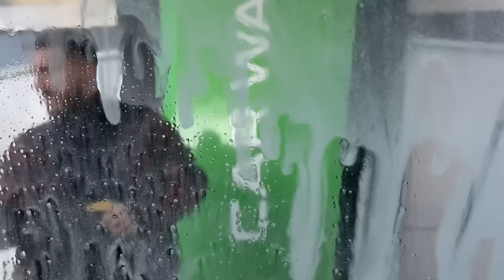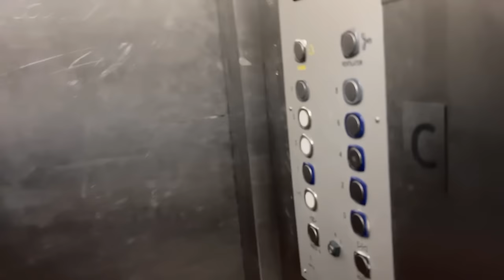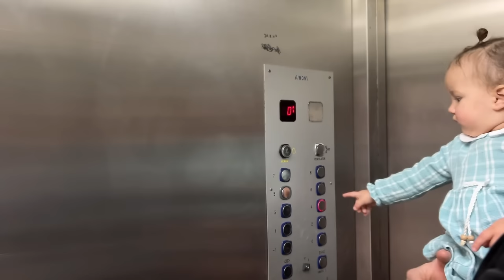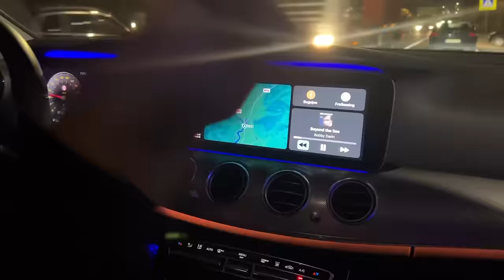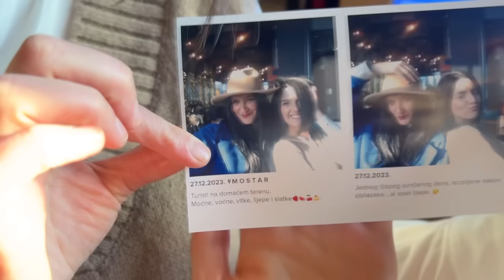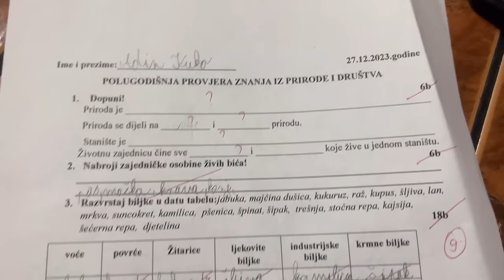VELIKI VLOG: Prvi dani u Mostaru | Kakvo iznenađenje su mi spremili?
Onaj osjećaj kad se vratiš na par dana tamo gdje je sve tvoje, gdje si nečije dijete, nečija briga  nečije sve.
Ne postoje ljepši dani od ovih, i zato ih dijelim s vama.
Želim da znate količinu sreće kada si tamo gdje si odrastao, a i količinu tuge što znaš da će brzo proći.

Hvala vam na velikoj podršci.❤️